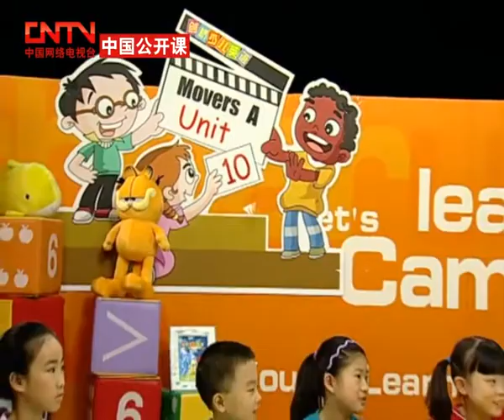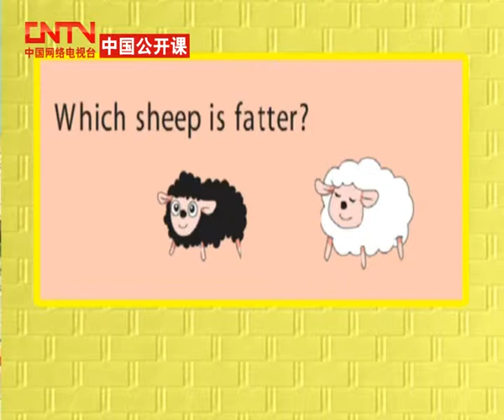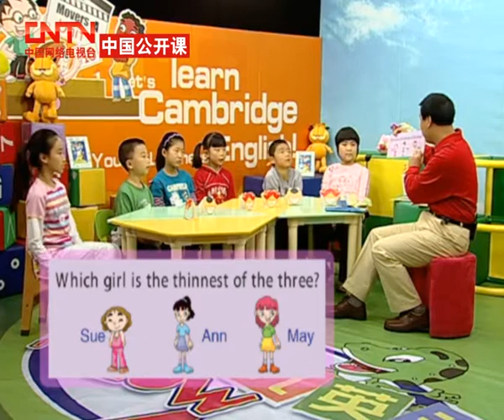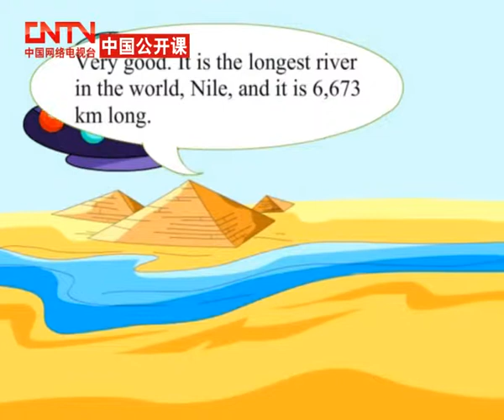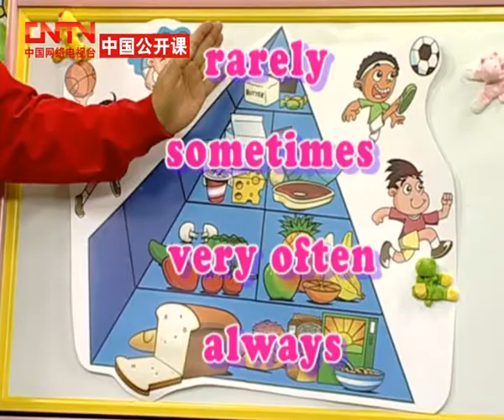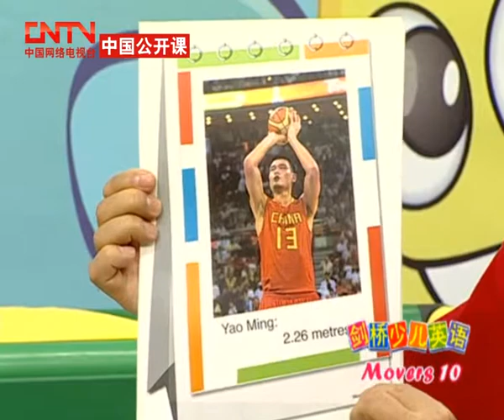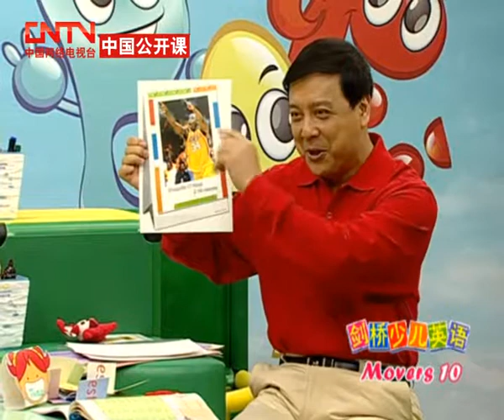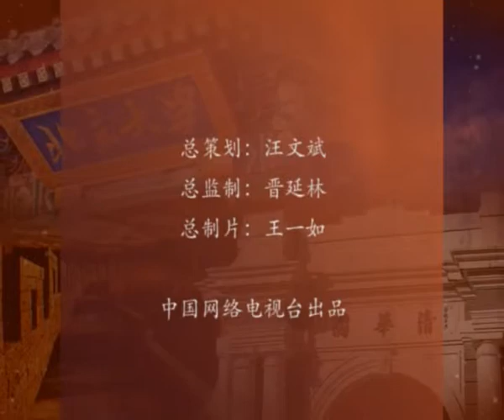剑桥少儿英语二级第二部分第5讲 剑桥少儿英语二级第二...